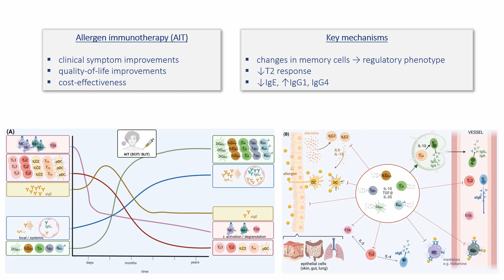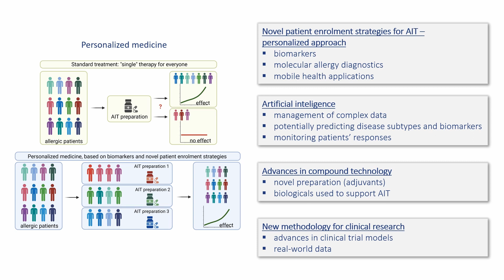Hot topics in allergen immunotherapy, 2023: Current status and future perspective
Magdalena Zemelka-Wiacek from the Department of Clinical Immunology, Wroclaw Medical University, Wroclaw, Poland presents their review article published in Allergy:

Zemelka-Wiacek, M, Agache, I, Akdis, CA, et al. Hot topics in allergen immunotherapy, 2023: Current status and future perspective. Allergy. 2023;